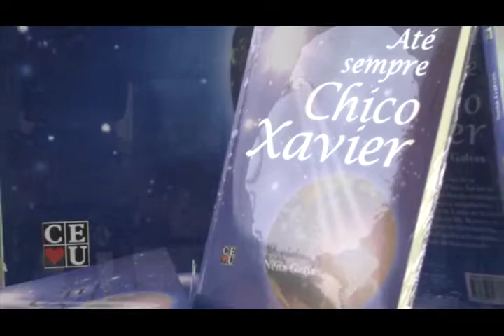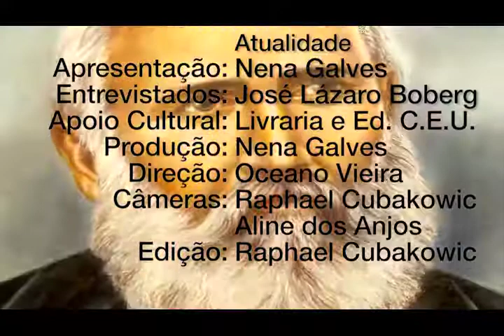Violência na atualidade